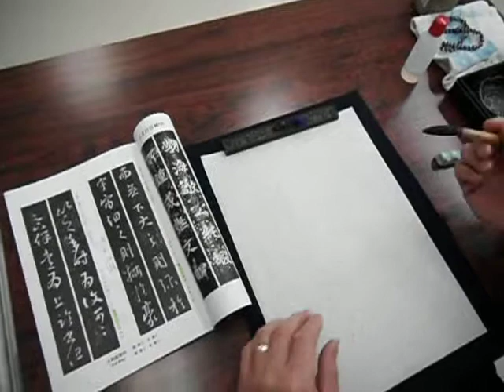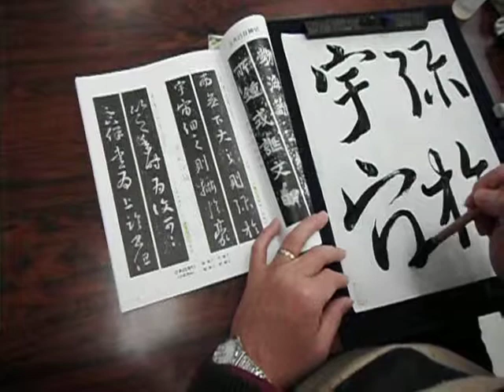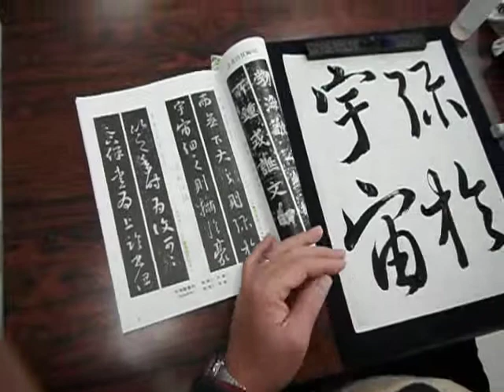王羲之 集字聖教序 書燈24.2月号課題